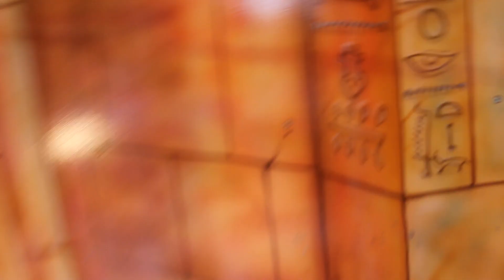KHEOPS LABYRINTHE [Onride] MONTAUBAN 2019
Video onride du Kheops labyrinthe à la fête foraine de Montauban 2019